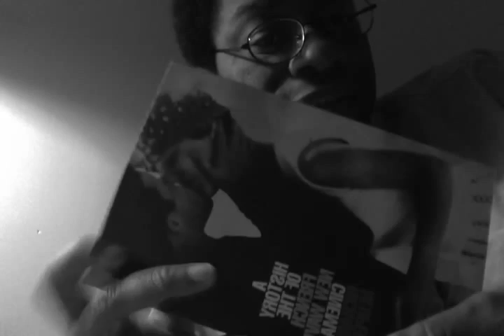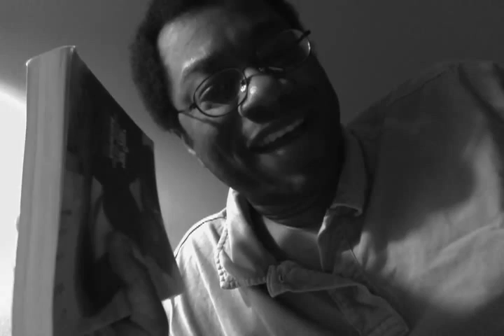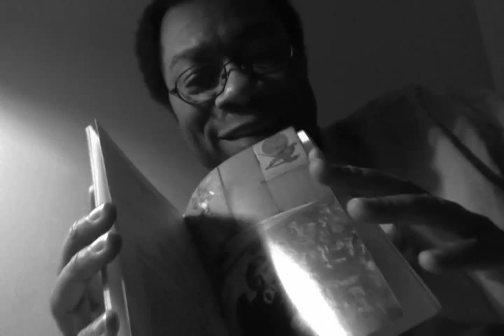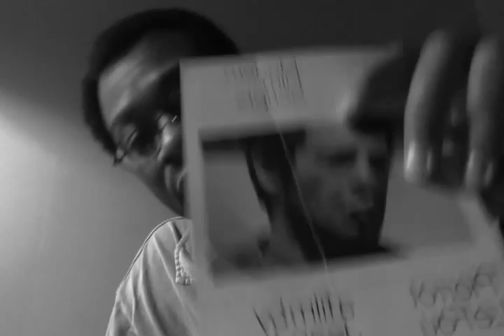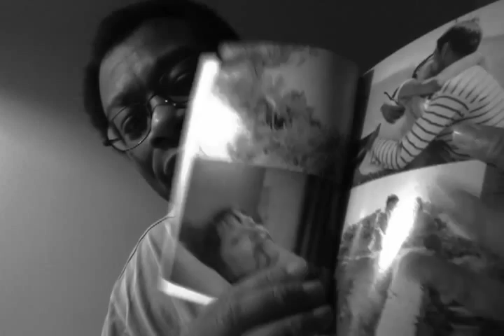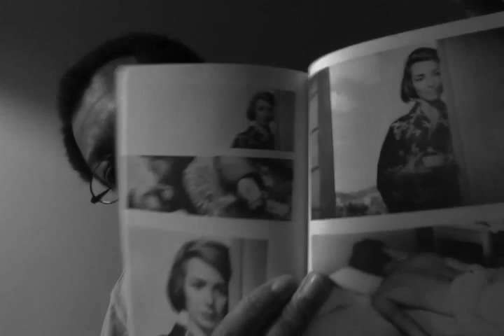The French New Wave (La Nouvelle Vague)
For additional info about the French New Wave:

"A History of the French New Wave Cinema" by Richard John Neupert

"French New Wave - The Pocket Essential" by Chris Wiegand